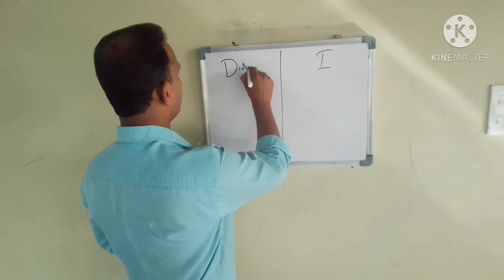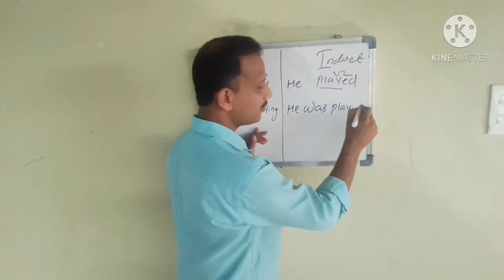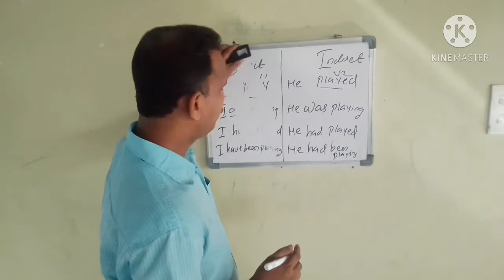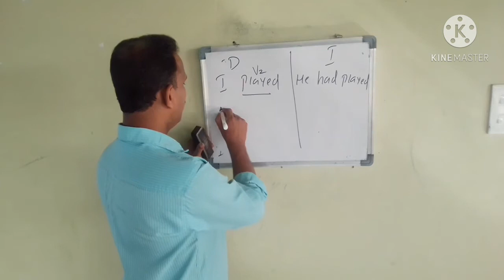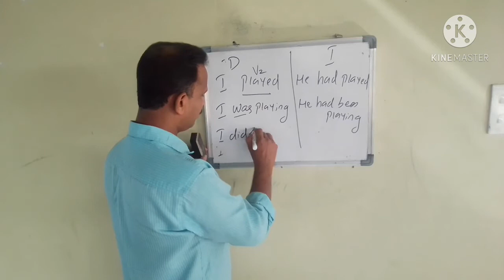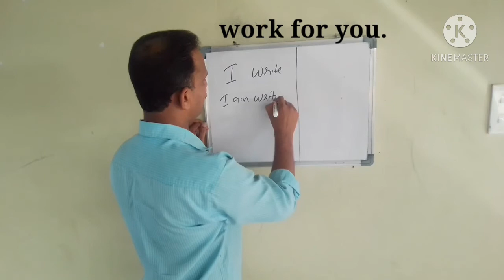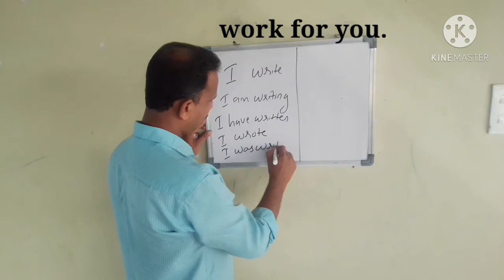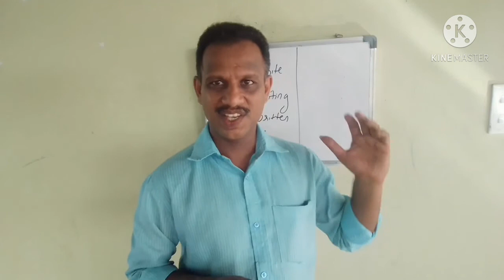REPORTED SPEECH / ENGLISH GRAMMAR- 2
This is the simple video about Reported speech part-2